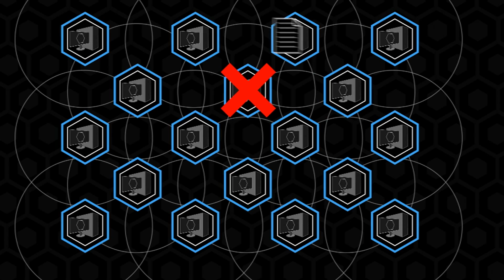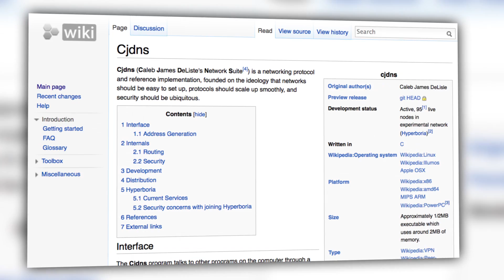Meshnet: A New NSA-Proof Internet?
It seems like every day the Internet is revealed to be less and less secure. Project Meshnet seeks to change that. Annie explains how the Meshnet functions as a new decentralized internet that makes it nearly impossible to track.  She explains how it works, the progress that has already been made, and what the future has in store for the peer-supported network.

Host: Annie Gaus
Producer: Lauren Rudser
Associate Producers: Todd Boudreaux, Chastity Vicencio
Editor: Frank Knight